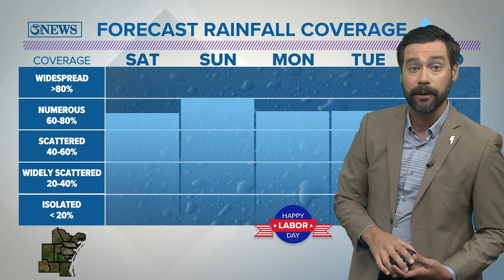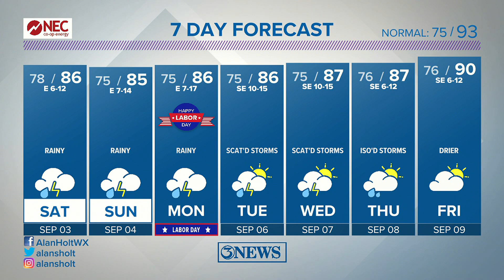Labor Day Weekend: Rainy with showers & thunderstorms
Labor Day Weekend in Corpus Christi and the Coastal Bend will be rainy. Showers and storms expected. Heavy rain could lead to localized flooding at times.